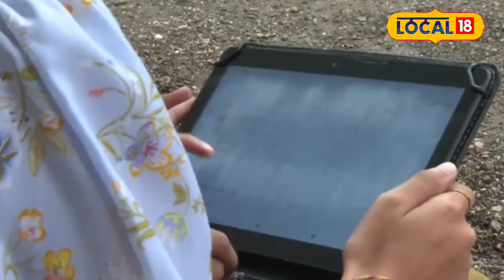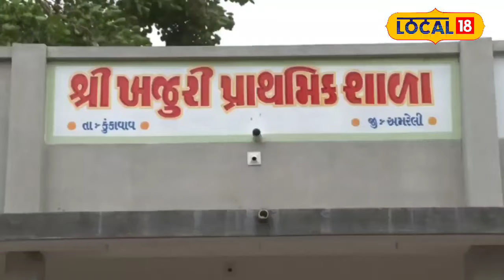Amreli News: ગામની સરકારી શાળામાં બાળકો ટેબલેટથી કરે છે સ્માર્ટ અભ્યાસ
Students from around 10 villages come to study in the primary school located in Khajuri village of Amreli district. Here children study in tablets. It is also a smart class.

અમરેલી જિલ્લાના ખજુરી ગામમાં આવેલી પ્રાથમિક શાળામાં આસપાસના 10 ગામમાંથી છાત્રો અભ્યાસ માટે આવે છે. અહીં બાળકો ટેબલેટમાં અભ્યાસ કરે છે. તેમજ સ્માર્ટ કલાસ છે.